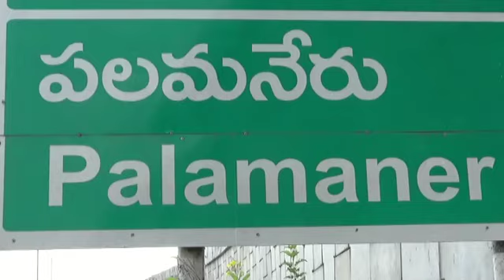ఈదేశం అభివృధి ప్రధాని నరేంద్రమోదీ కే సాధ్యం- BJP చిత్తూర్ పార్లమెంట్ ఇంచార్జి కోలా ఆనంద్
పలమనేరు R&B అతిధి భవనంలో బిజెపి నియోజకవర్గం సర్వసభ సమావేశం జరిగినది ఈ సమావేశానికి చిత్తూర్ పార్లమెంట్ ఇంచార్జి కోలా ఆనంద్ ముఖ్య అతిధిగా పాల్గొన్నారు ఇంకా ఈకార్యక్రమానికి పట్టణ బిజెపి ప్రెసిడెంట్ తాతయ్య నాయుడు, కార్యకర్తలు, నాయకులు  పాల్గొన్నారు